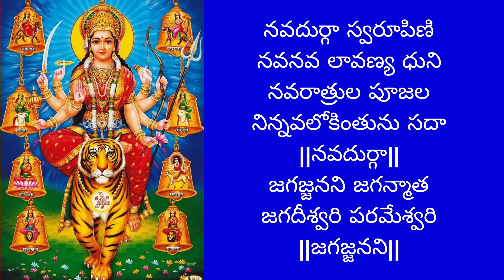navadurga swarupini/నవాదుర్గా స్వరూపిణి song by santhi sudha with lyrics#durga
Navadurga swarupini navanava laavanya dhuni
Navaraatrula pujala ninnavalokinthunu sadaa || nava durda ||
Jagajjanani jaganmaatha jagadeeswari parameswari || jagajjanani ||

Thrilokamula veliginche Thripurasundari Chathurveda roopini janani Gayathri ||triloka ||
Aayuvichhu pranadathri amma Annapoorna Mahitha veera yoga moorthi Mahishasuramardini ||ayuvichhu ||
Akhila rupa dharinivai avatharinchu Aadi shakthi ||akhila ||
Nee karunala kalimi chalu ade kada mukthi
||akhila || Nava durga ||

Kalambunu niyaminche Sri mahaa Kalika Vagbudhhi gnanamayi he Maha Saraswathi ||kaalambu ||
 Sampadalaku saakaram janani Maha Lakshmi
Jagamula saasinchi brochu Rajarajeswari ||sampadalaku ||
Lalithyamulaku nelavuga raajille Lalithamba
||Laalityamu||
 Padamula kada suthudanamma palinchumamma ||laalityamu ||
 || Nava durga ||

నవదుర్గా స్వరూపిణి నవనవ లావణ్య ధుని
నవరాత్రుల పూజల నిన్నవలోకింతును సదా
జగజ్జనని జగన్మాత జగదీశ్వరి పరమేశ్వరి ||2||

 త్రిలోకముల వెలిగించే త్రిపురసుందరి
చతుర్వేద రూపిణి జననీ గాయత్రి ||త్రిలోకముల||
ఆయువిచ్చు ప్రాణధాత్రి అమ్మా అన్నపూర్ణ
మహితవీర యోగమూర్తి మహిషాసురమర్దిని
||ఆయువిచ్చు||
అఖిలరూప ధారిణివై అవతరించు ఆదిశక్తి||2||
నీ కరుణల కలిమి చాలు అదే కదా ముక్తి ||అఖిల ||నవ దుర్గా||

 కాలంబును నియమించే శ్రీమహాకాళికా
వాగ్బుద్ధి జ్ఞానమయి హే మహా సరస్వతి||కాలంబును||
సంపదలకు సాకారము జననీ మహాలక్ష్మీ
జగముల శాసించి బ్రోచు రాజరాజేశ్వరి||సంపదలకు||
లాలిత్యములకు నెలవుగ రాజిల్లే లలితాంబ||2||
వరములకడ సుతుడనమ్మా పాలించుమమ్మా ||లాలిత్యము||నవ దుర్గా||